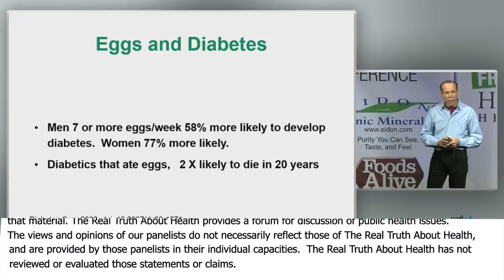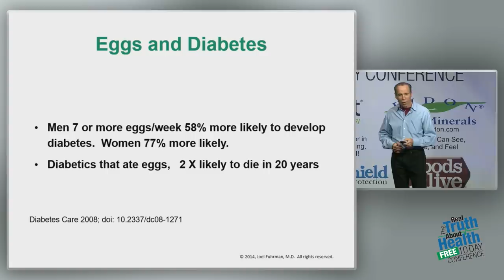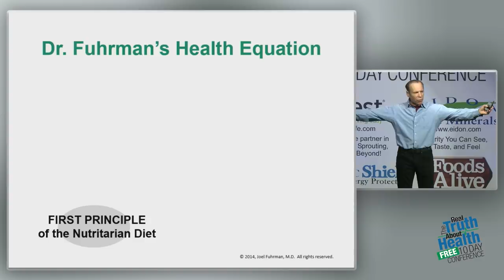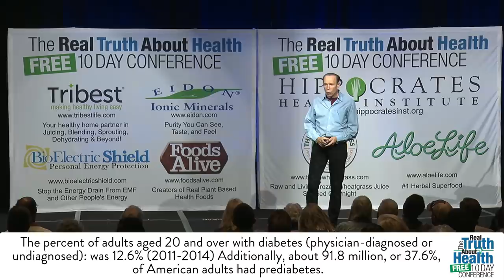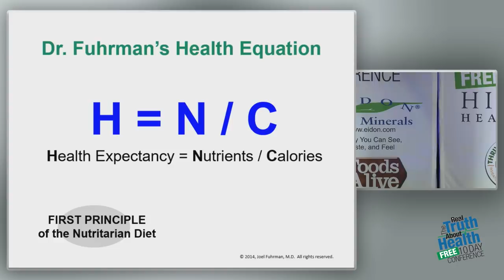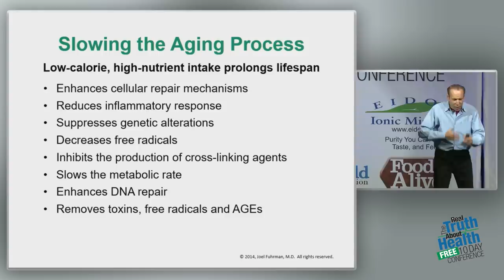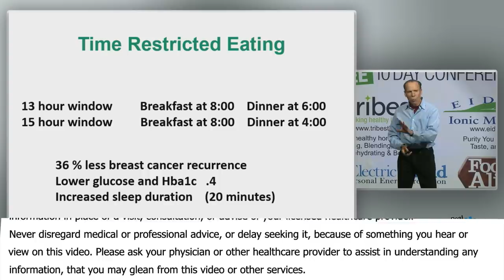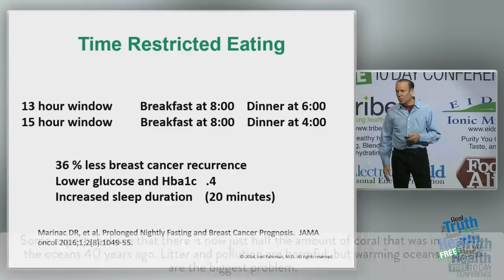Eggs And Diabetes. What The Studies Show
Eggs And Diabetes. What The Studies Show by Joel Fuhrman